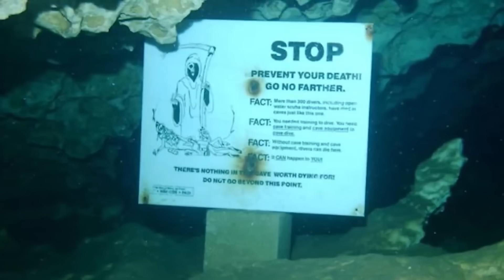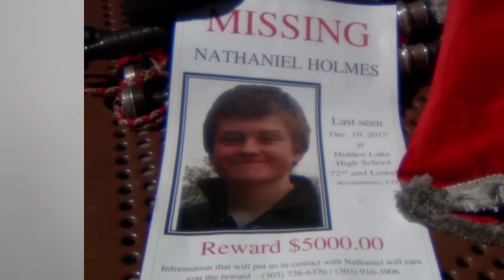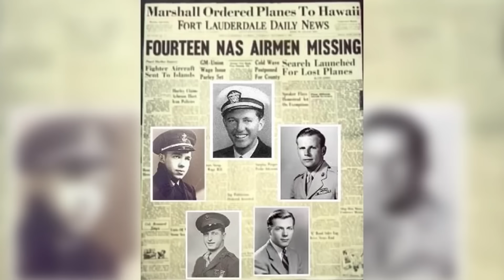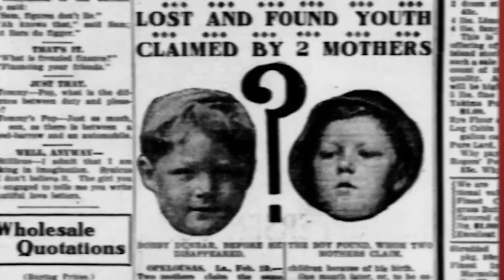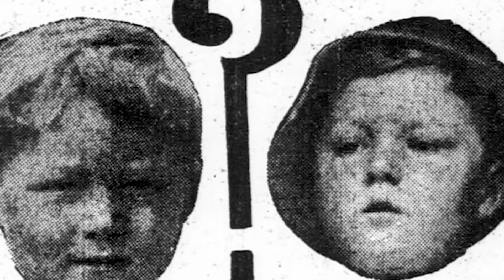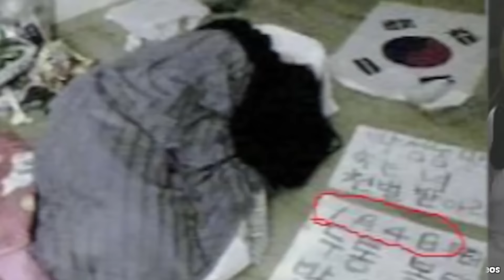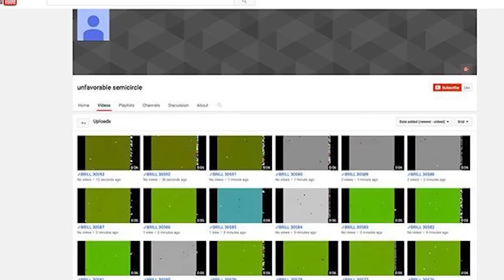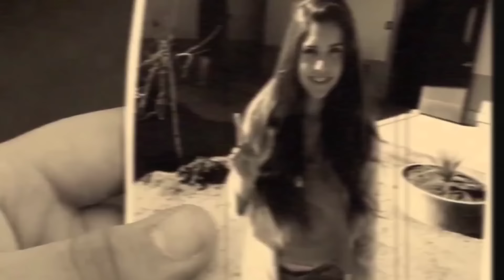Top 10 Dark Mysteries That Will Never Be Solved - Part 2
If you're interested in true crime, dark mysteries, or scary moments, these mysteries will keep you up at night, wondering what could have happened. From disappearances to cold cases, let's talk about these crazy stories with the Top 10 Dark Mysteries That Will Never Be Solved - Part 2.

Time Codes:
0:00 Brandon Lawson
10:28 Maura Murray
19:27 Felix Moncla
30:17 Brandon Swanson
41:51 Stacy Arras
51:42 Ted the Caver
1:01:32 Mr. Bear